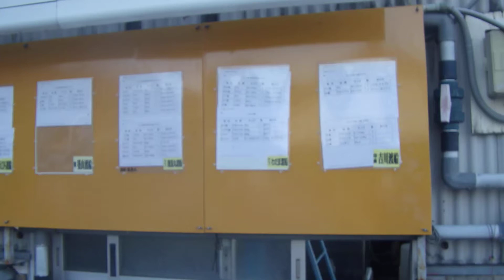みなべ店釣果ボードをリニューアル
みなべ店の釣果ボードをリニューアルしました。
渡船屋さん別に張り出していますので、釣行に役立ててくださいね。